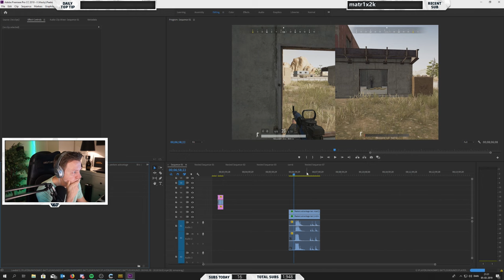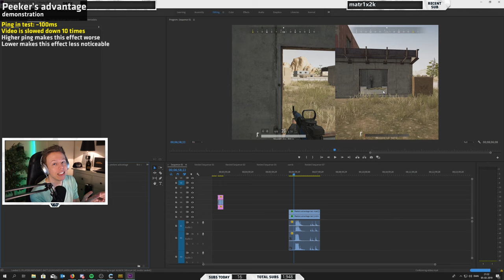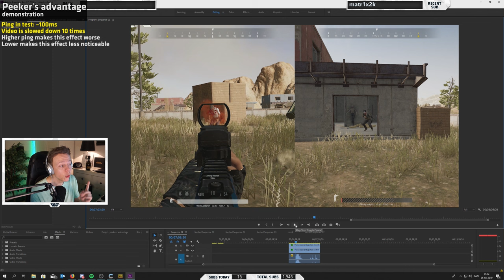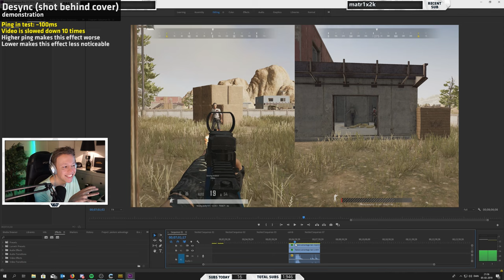PEEKER'S ADVANTAGE & DESYNC EXPLAINED/DEMONSTRATION - PUBG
Remember that this is a thing in ALL MULTIPLAYER GAMES!